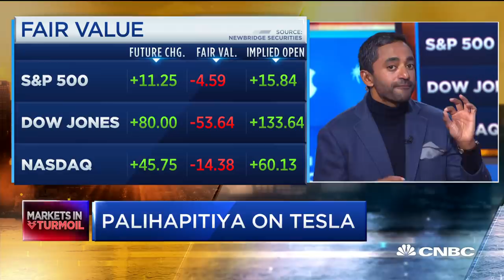ESG investing is 'a complete fraud': Venture capitalist Chamath Palihapitiya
Chamath Palihapitiya, chairman of Virgin Galactic and founder of investment firm Social Capital, explained to CNBC's "Squawk Box" crew why he says ESG investing is "a complete fraud."

“Complete fraud,” “joke,” “jargon,” “so ridiculous,” were among the choice words Social Capital founder and CEO Chamath Palihapitiya used to describe the growing ESG movement.

“These are useful statements. It’s great marketing. But again it’s a lot of sizzle, no steak,” he said Wednesday on CNBC’s “Squawk Box.”

The increasingly popular ESG investing style evaluates a company’s environmental, social and governance factors alongside traditional financial metrics. It’s become a buzzword on the Street as companies face growing pressure from governing bodies and investors alike to provide more transparency around their operations.

But as ESG’s popularity grows so, too, do its critics, not least because scoring a company on these metrics is inherently subjective.

Palihapitiya said that while certain elements of the movement have been helpful, such as companies taking a sharper look at their governing practices, it does not necessarily encourage best practices, nor does it move the ball forward on things like the climate crisis.

The Social Capital chief said that in some cases it can be used as a marketing ploy and a way for companies to get free money. “If you paint yourself as ESG in Europe, you can essentially borrow money from the ECB at negative rates,” he said.

On Tuesday, JPMorgan announced a number of new climate-change related policies, such as restricting financing for companies drilling in the Arctic, joining other financial giants like Goldman Sachs and BlackRock, both of which have recently announced new initiatives.

“JPMorgan, by saying what they said, will be able to borrow billions of dollars from the ECB at negative rates ... it doesn’t have to work, they don’t need to do anything, they are now getting free money from Europe for basically being able to say this,” he said.

Palihapitiya said that not only do ESG ratings not, in the end, inspire meaningful change, they can cloud a company’s true environmental impact.

“If you really believe in climate change you need to do a lot of work now,” he argued. “It’s going to be very important for you to really be able to diligence the supply chain, all the way down to the supplier and supplier’s supplier, and that’s a very hard thing,” he said.

“I think what we need to do is invest in actual companies that can go and count, and can legitimize the actual impact that companies have, so that you can do the right amount of carbon offsets. And then you have to have a legitimate exchange where you can actually trade them.”

CNBC TV